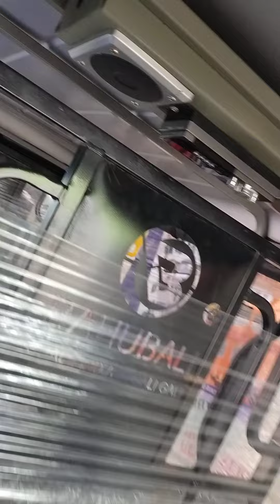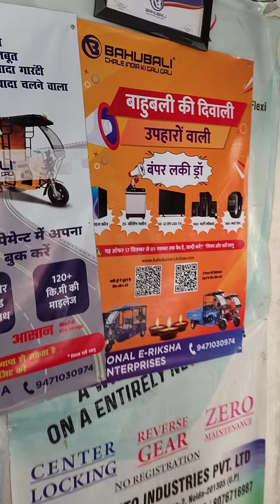Bahubali electric rickshaw...New look new design.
प्रत्येक गाड़ी पे सुनिश्चित उपहार
इस मौका का लाभ जरूर उठाए... और अपने नजदीकी डीलर से कॉन्टेक्ट करे